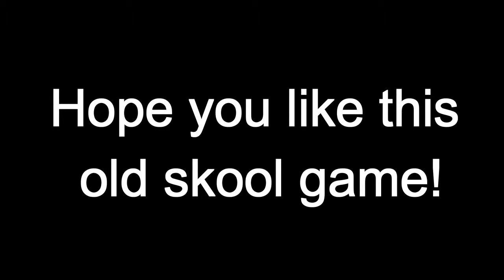Toy Story 3 - Gameplay | لعبة - توي ستوري 3